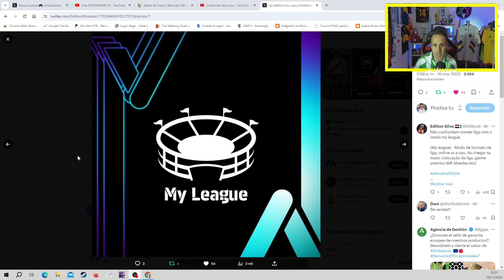POR FIN LLEGARA EL OFFLINE A EFOOTBALL 2024 PERO CON SORPRESA